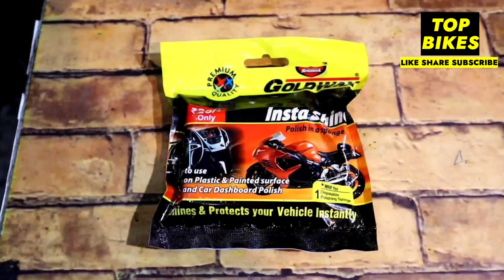Bike Accessories Discounts 40/- | Wholesale/Retail | Karolbagh Bike Accessories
Address: 1026/17, naiwala, karol bagh, new delhi-110005